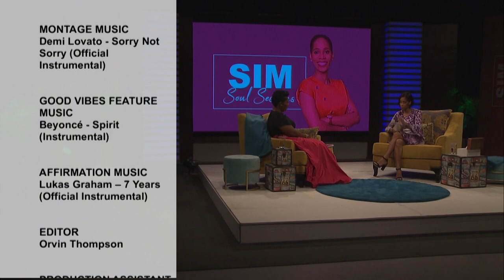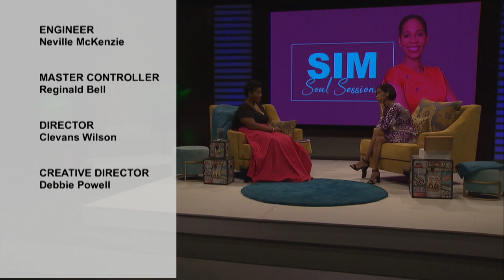Season 3: SS7 - Stacy-Ann Shares How Her Own Scars Helped Her Heal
After suffering several ‘life wounds’, Communication Specialist Stacy Ann Smith shares why time doesn’t heal, and what actually does.